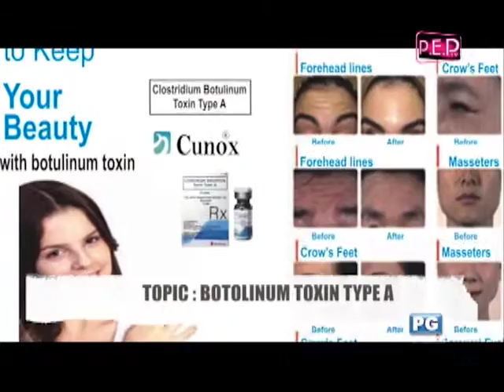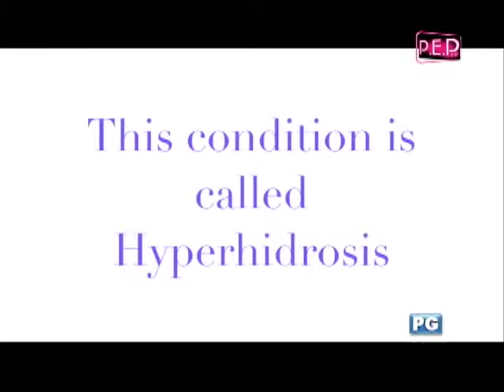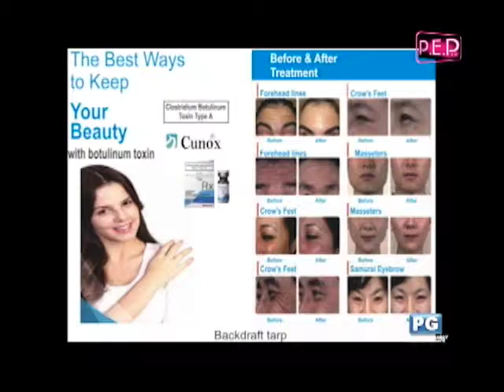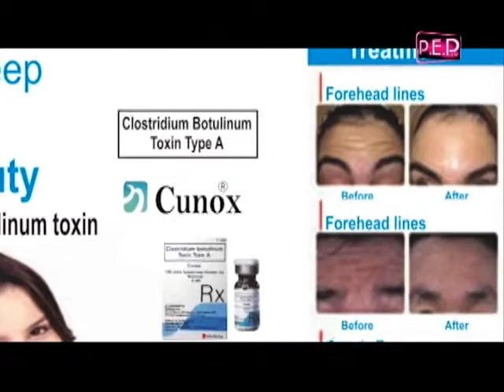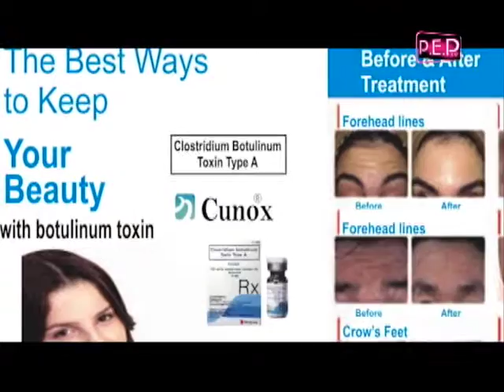S1 Epi 4 Botox - treatment for excessive sweating